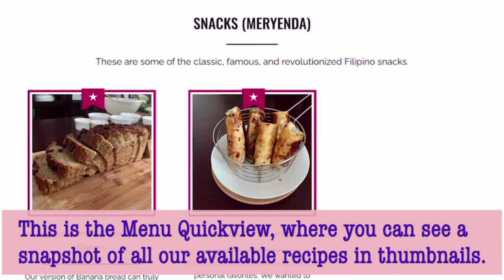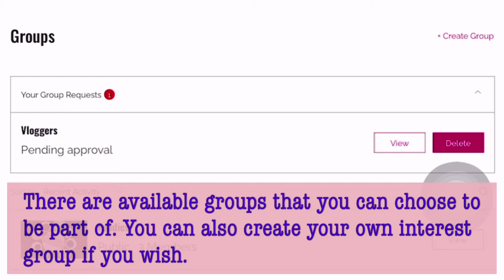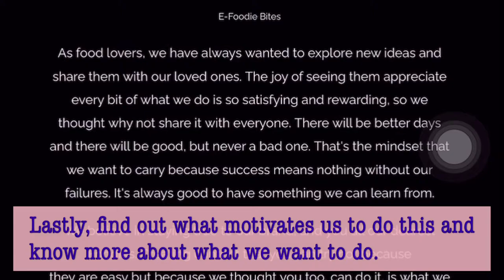ARROZCALDO | CHICKEN RICE PORRIDGE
Arrozcaldo is a chicken rice porridge infused with ginger and garnished with toasted garlic or onions.

COOKWARE Sale and Offers

All kitchen items

T-fal B165SI Initiatives Nonstick Inside and Out Dishwasher Safe 18-Piece Cookware Set, Red

T-fal Excite ProGlide Nonstick Thermo-Spot Heat Indicator Dishwasher Oven Safe Cookware Set, 14-Piece, Red

Tefal C3670202 Elegance Frypan, 20cm

Tefal Optimo Oven, 19 liters, OF4448

T-fal P25107 Stainless Steel Dishwasher Safe PTFE PFOA and Cadmium Free 10 / 15-PSI Pressure Cooker Cookware, 6.3-Quart, Silver

Jamie Oliver Mugs

ASD Pressure Cooker
ASD 6L 3-PLY ULTRA FAST PRESSURE COOKER

OTHERS